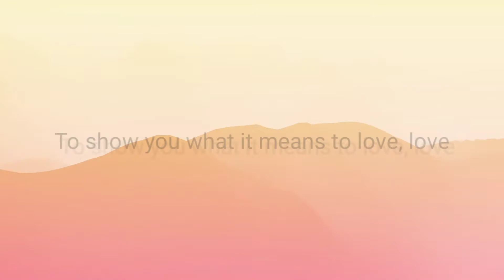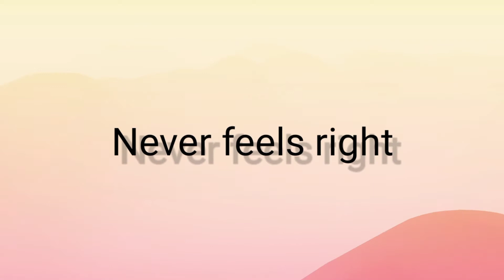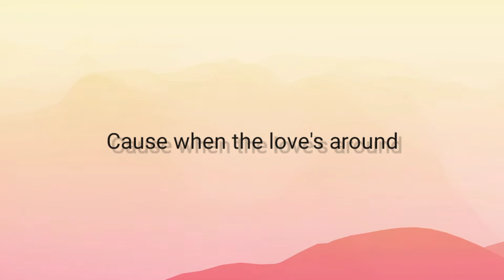zayn_when love's around ft. Syd (Lyrics)